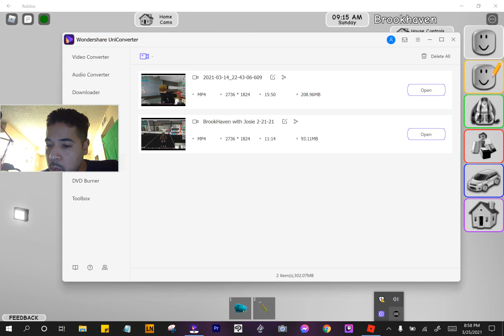Brook haven Roblox teacher